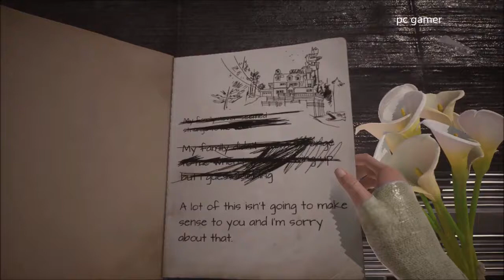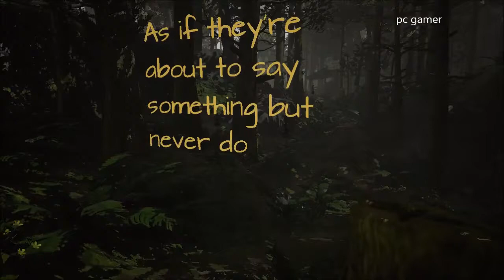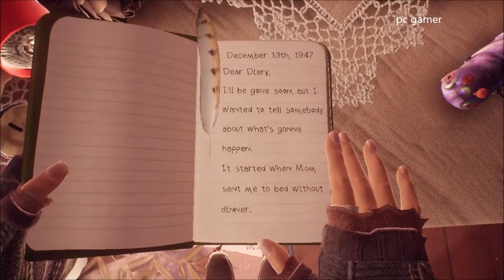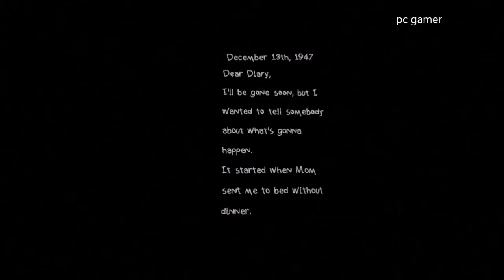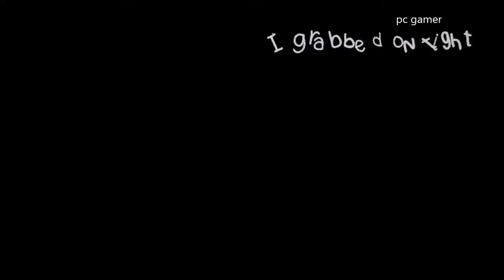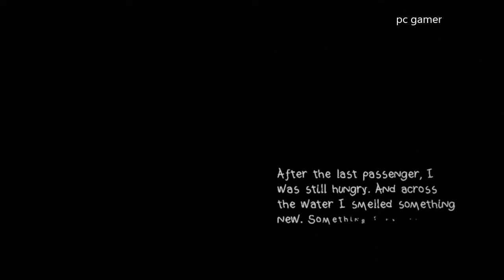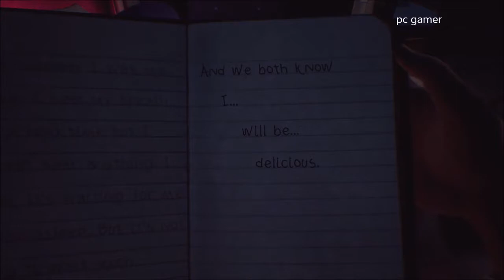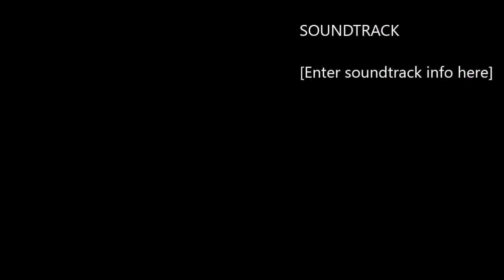Let's Play: What remains of edith finch PART 1 (THE FINCH HOUSE)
what's up guys,this is the first part of the new game which is (what remains of edith finch),its a very nice game ,and this is my first time playing it , i dont know the full story yet , but im starting to know what happened with the finch family and is this family cursed or not , we will know on next parts , hope you guys enjoy and dont forget to like and subscribe ;)